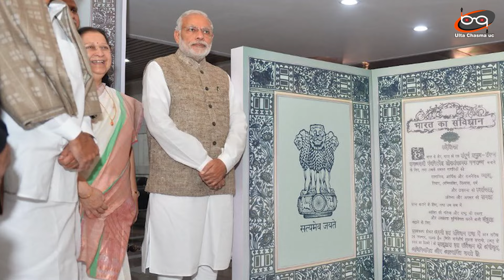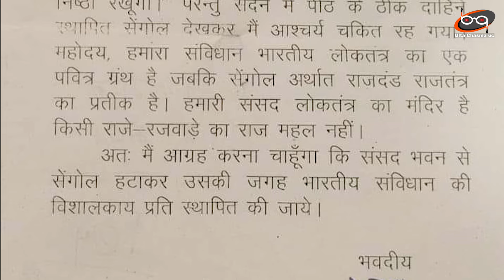संसद में सिंगोल पर हो गया बवाल.. संविधान रखवाने पर अड़ा गया विपक्ष..sengol controversy 2024